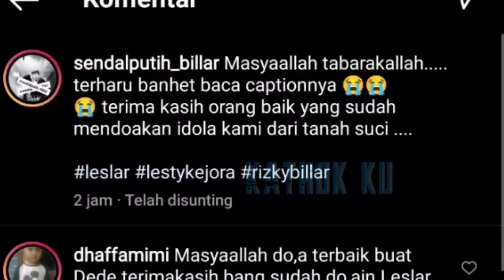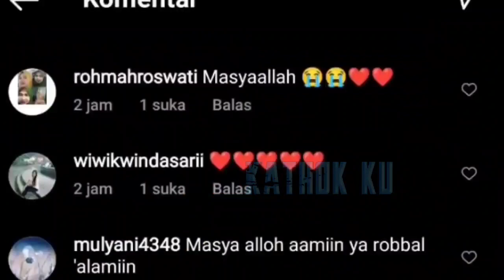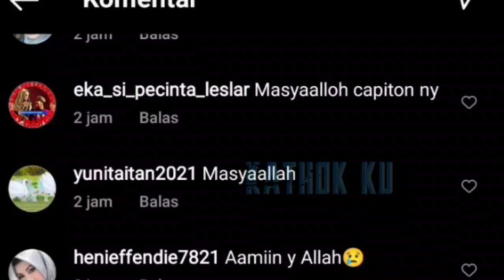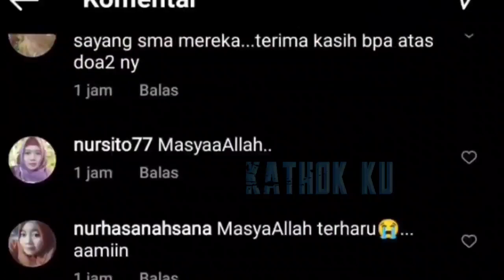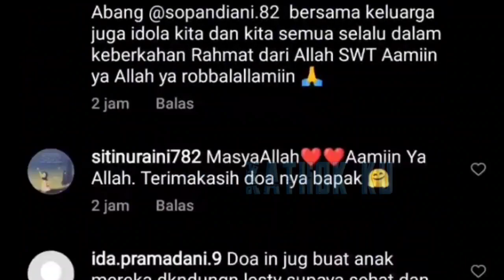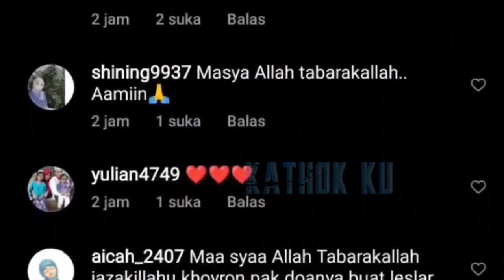Lesti DiHiiNA Revi Mariska & Lina Mukherjee❗ Malah Dapat DOA dari SOSOK Ini Langsung Depan KA'BAH❗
Jangan Lupa: _
Thankz!!..